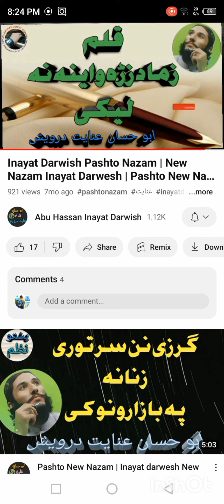nazam by enayat darvesh qalam zama da zru wyna naleke